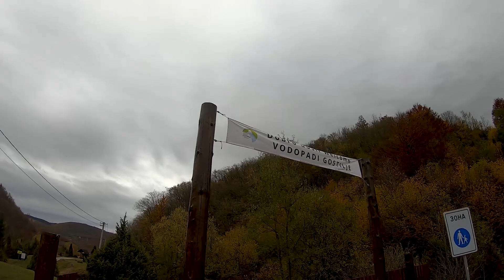Zlatibor - Stopic/Sirogojno/Gostilje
Zlatibor 2020
Timeline:
Stopic pecina/cave
Staro selo/Old village Sirogojno
Vodopad/Waterfall Gostilje